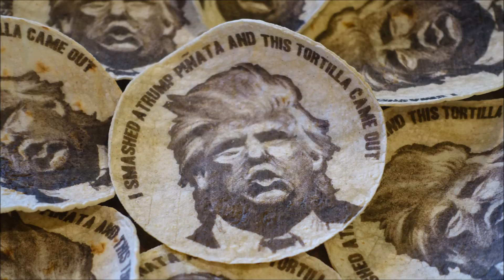Love Me Tonight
Ed Wasa - harmonica, soprano sax, recorder, flexatone
Anthony Rediman - Piano, Fender Rhodes, synthesizer
William Rediman - drums
C.H. Ellingsworth - vocals
James Gayoso - bass, vocals

Recorded 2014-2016 at Minute Recording, Fort Lauderdale
Mixed in 2017 at MinuteWORLD, Fort Lauderdale

Photos courtesy Steve Rhodes on Flickr, used with permission
iphone5 videos & artwork by James A. Gayoso

Future West font by Koczman Bálint,
Cpr.Sparhelt on dafont.com, created in 2010